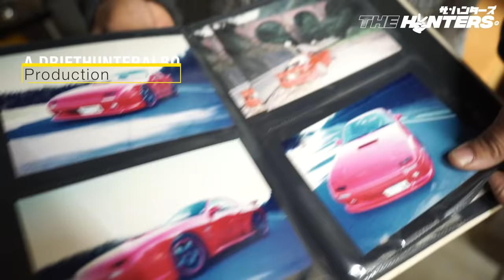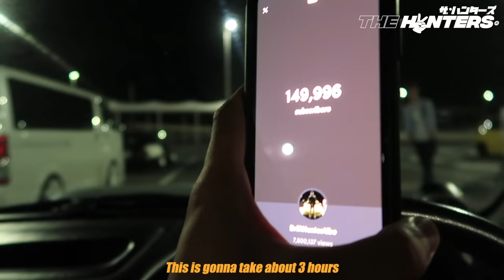West To East: Japan's New Breed of Reverse Influenced Car Culture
In this episode, we are heading to a secret, invite-only meet up that is literally straight out of Tokyo Drift. In fact, this underground scene that is directly and heavily inspired by the movie and more generally, reverse influenced by American JDM car culture. Its a fascinating case study of where life literally immitated art.

This is a meet called, fittingly, Back to the Furious. It harkens back to the street culture of the early 00s where gaudy bodykits underglow and nos ruled the day.

In special gatherings like this around Tokyo, you’ll see an incredible variety of rides, from fully tuned liberty walk R35 GTRs to Lamborghini Aventadors to the real stars of the show, the most ricer rides you’ll ever see.

To have the chance to be here in Japan, filming these cars which look like they came straight out of Need For Speed Underground, it feels like Ive come full circle in a way. My 14 year old self would lose his mind if he knew that one day, 32 year old me would be in Japan, chasing these real life hot wheels cars in my own childhood dream car - my own Subaru Impreza wrx sti.

I feel truly blessed to be able to document this glimpse into this aspect of Japanese car culture and its fun to connect the dots and see that this is a sub-culture that is as much about showing respect for the original scene as it is about self expression and the search for one’s identity in the very rigid Japanese society. Its this merging of east and west, and the back and forth feedback loop thats one of the most fascinating aspects of this sub culture, which itself, is a unique lens into Japanese culture as a whole.

I hope you enjoyed this video. Let me know what you thought in the comments below!